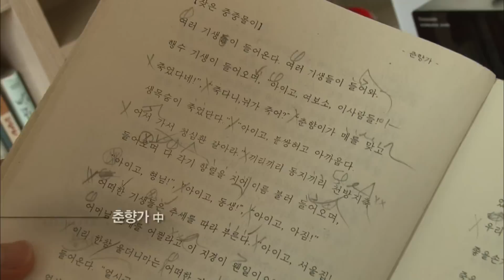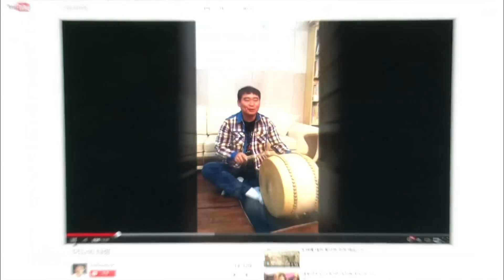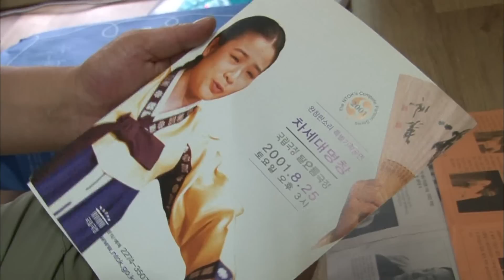대한민국 화해 프로젝트 용서 - 판소리의 엇갈린 운명 조동언과 이덕인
대한민국 화해프로젝트 - 용서는 화해를 위한 노력을 통해 인간의 본성과 심리의 메카니즘을 밝히고, 진정한 용서에 이르는 길을 제시한다

용기를 내어 서로에게 다가가는 법!
둘은 어제까지만 해도 얼굴을 붉히던 사이였다.
그런데 이제 외국의 어느 낯선 땅에서 생존을 위해 두 손을 맞잡고 협력해야 한다.
서로의 도움 없이 버티기 힘든 극한의 상황 속에서, 용서의 문화가 있는 사람들을 만나 그들의 삶의 지혜를 배운다면, 과연 어떤 변화가 일어날까?

진정한 용서는 가능한가!
진정한 화해는 가능한가!

당신안의 '화해의 아이'를 깨워라

동서고금을 대표하는 현자의 가름침엔 언제나 '용서'가 있다.
그만큼 용서하는 것도 받는 것도 쉽지가 않다.
적이었던 두 사람, 완벽한 이방인이 되어 오직 서로에게만 의지해야 되는 낯선 여행지에서 서로를 이해하고 상대방의 입장이 되어보는 것이 어떨까?